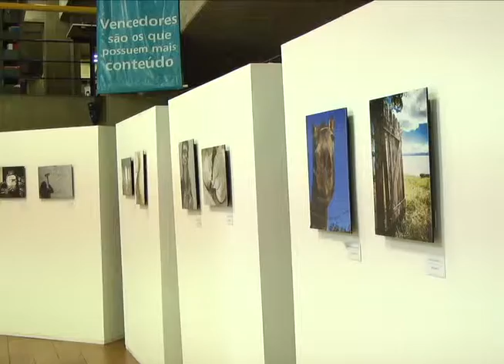Furb Notícias - Exposição liberdade